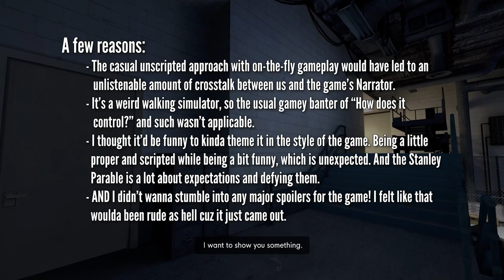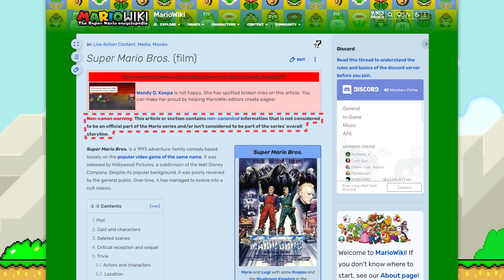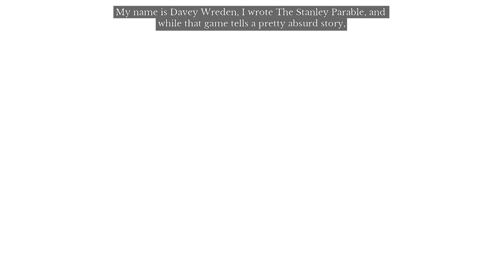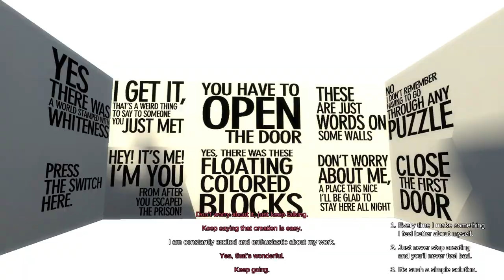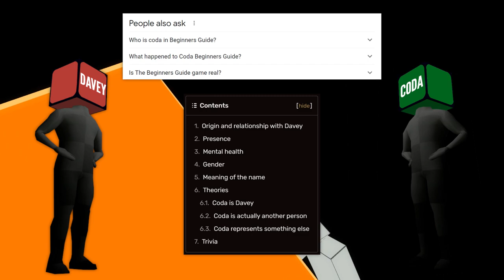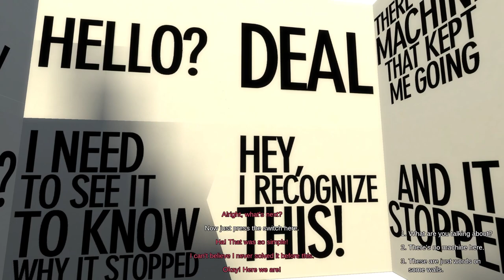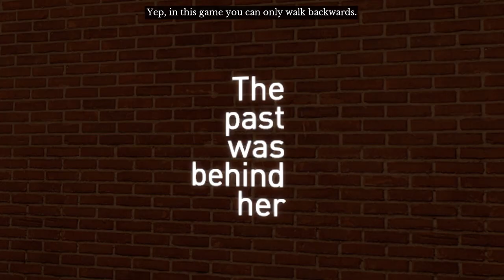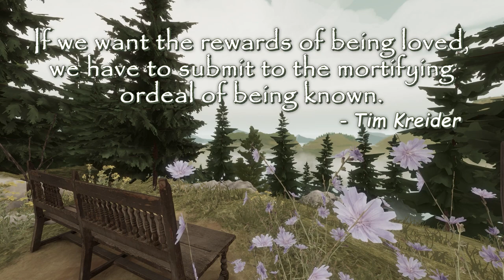The Stanley Parable Has Broken My Brain [VoidBurger's Hot Takeouts]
I have thoughts about pretentiousness, humor, video games, sequels, DLC, Art Feelings, my brain, other peoples' brains, and broccoli... and it's all Davey Wreden's fault. 😤